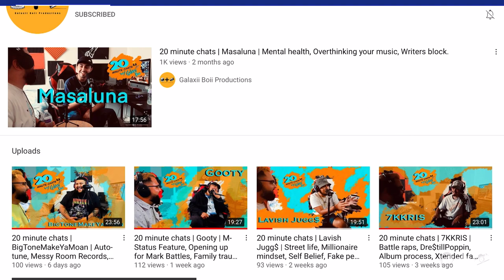Daniel Rincon | Making weird music, Music Theory, Human experience, Managing time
Today I interview Daniel Rincon! This is the first time we ever met face to face! We discuss him making music that is hard to digest for some audiences. Learning music theory just to break the rules. Managing your time so you can learn new things. Experiencing life and relating with others. Glad we finally got to sit down and have a great chat! Enjoy!

Stream "Popeye" By Daniel Rincon!

Follow Galaxii Boii!

Follow Daniel Rincon!